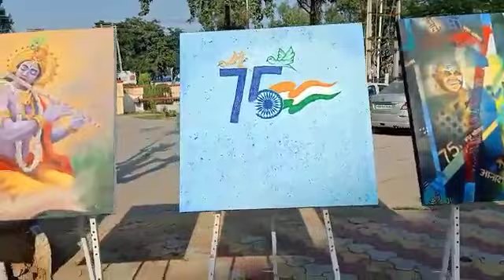international geeta mahotsav painting workshop in kurkshetra ..